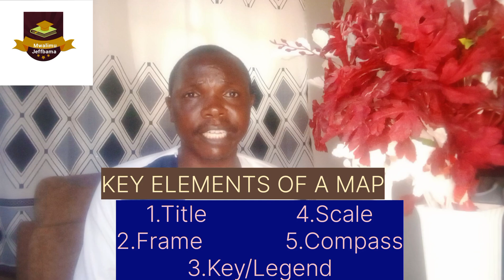ELEMENTS OF A MAP/MAP INTERPRETATION /LOCATION, SIZE AND POSITION OF KENYA /MAIN PHYSICAL FEATURES